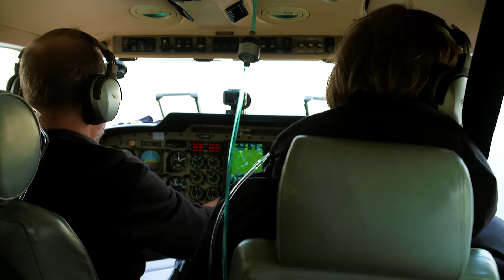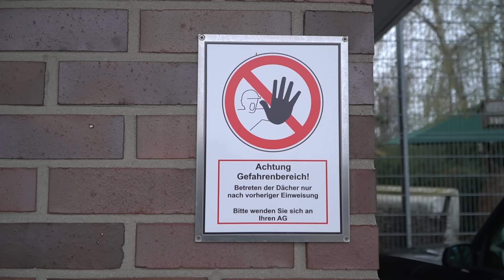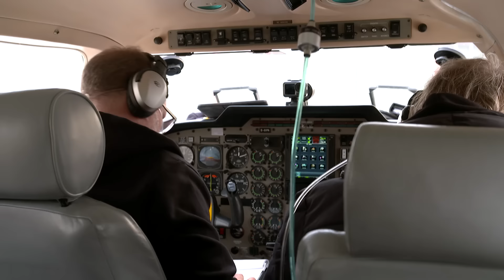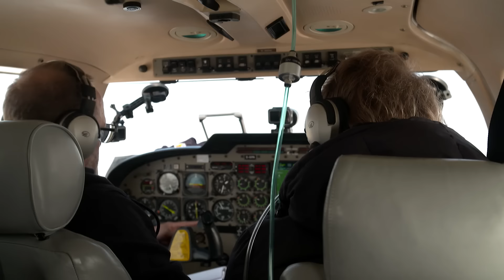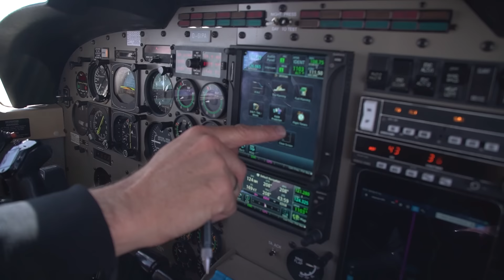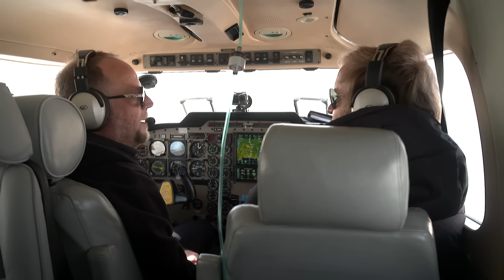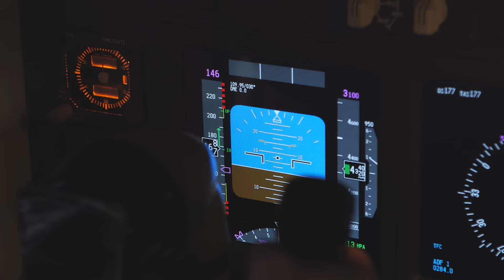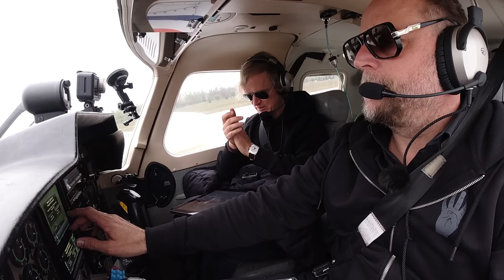Smudo fliegt | Kurzstrecke mit Pierre M. Krause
Hallo, hier spricht Ihr Kapitän Smudo. Die Gags erreichen heute eine angenehme Höhe. Sollte es wider Erwarten zu Turbulenzen kommen, bleiben Sie vor Ihrem Bildschirm sitzen. Aufgrund von Lachattacken, kann es zu einem Druckabfall kommen. Suchen Sie dann umgehend die nächstgelegene Toilette auf. Es gilt: Schauen Sie die Kurzstrecke erst selbst und empfehlen Sie sie dann Ihren Mitmenschen. Wir wünschen eine unterhaltsame Reise mit Smudo Pierrelines.